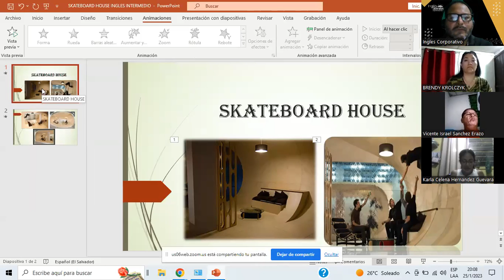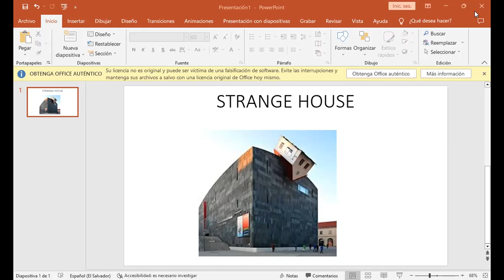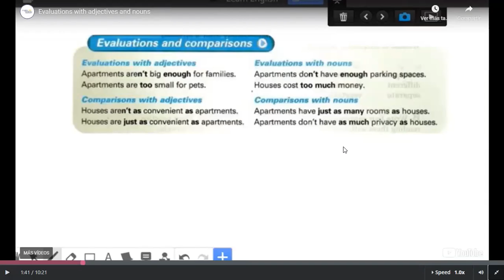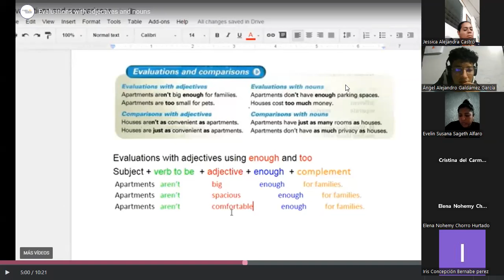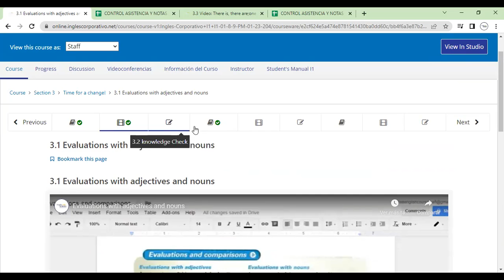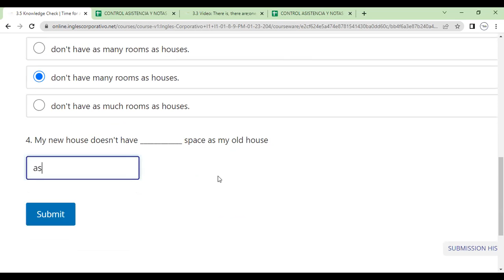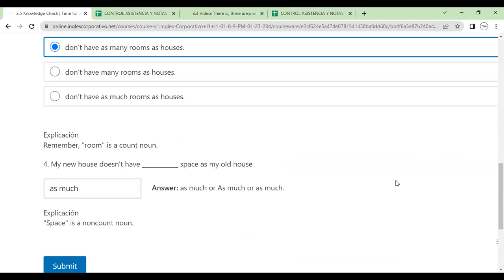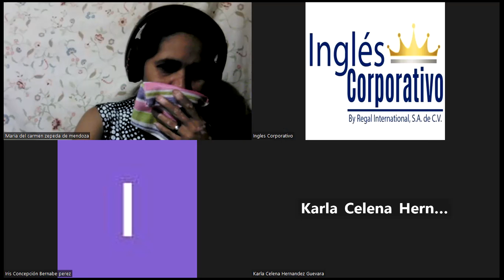Class 6-25-01-2023-FI-REGA-108- Morales Portillo-Comparisons with adjectives and nouns